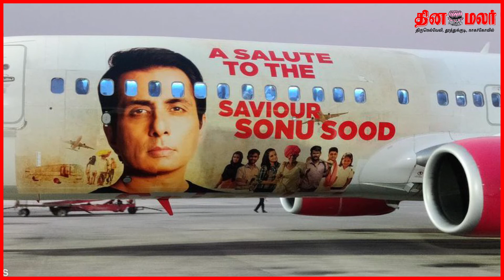SONU SOOD Income Tax Raid | நடிகர் சோனு சூட் வீட்டில் IT Raid | Dinamalar News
Sonu Sood Income Tax Raid, The Income Tax Department has raided Sonu Sood's house and office, while the public criticized PM Modi openly after the news of Income Tax raids on Sonu Sood's house on social media. A few days ago, Sonu Sood had joined a Desh Ke Mentor Program of the Kejriwal government.